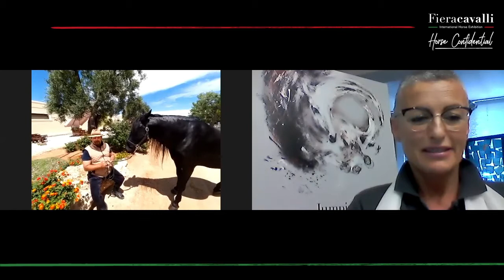HORSE CONFIDENTIAL #36 Franco Melpignano - G.I.E.L.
Quattro chiacchiere con Franco Melpignano, Presidente del Gruppo Italiano Ecole de Légèreté.